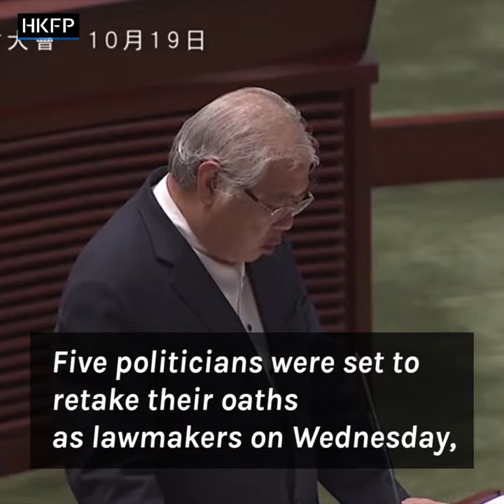Pro-establishment lawmakers stage walk-out to prevent localists from retaking oaths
Pro-establishment camp legislators staged a walk-out today to prevent localists Baggio Leung and Yau Wai Ching from retaking their oaths as lawmakers.